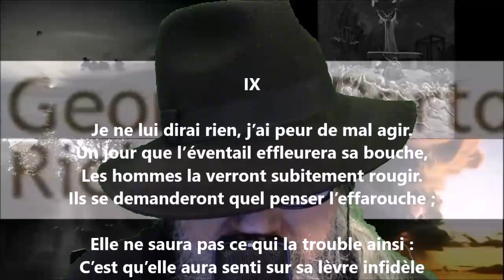Bonheur manqué IX - Georges de Porto-Riche lu par Yvon Jean